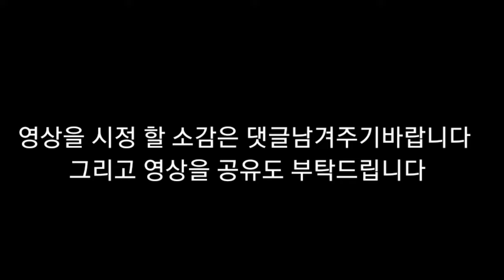뇌병변유튜버가 마스터듀얼 도전및 그림도전 시리즈 심심해서 히로인 덱으로 다시 재 도전